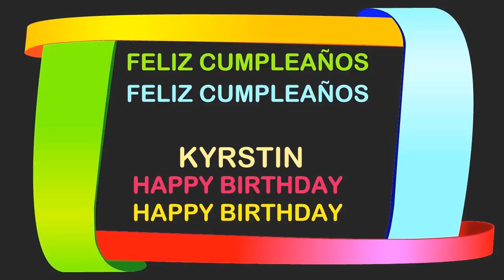Kyrstin Birthday Postcards & Postales